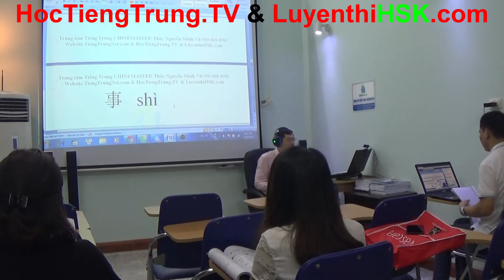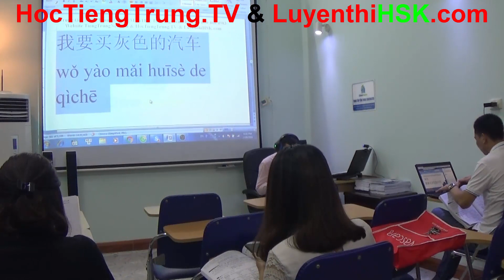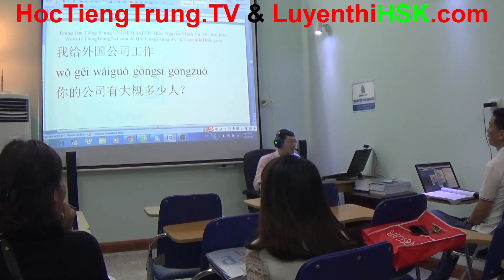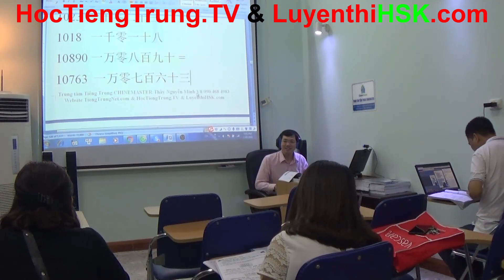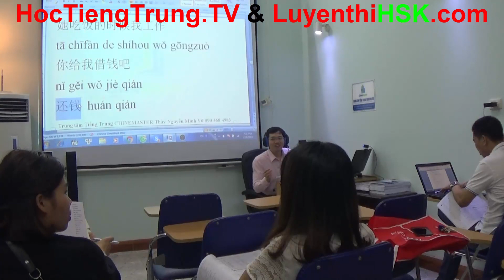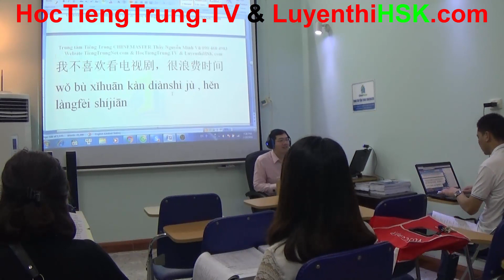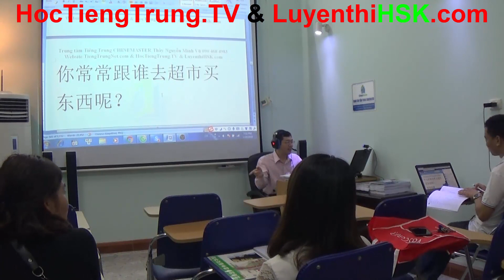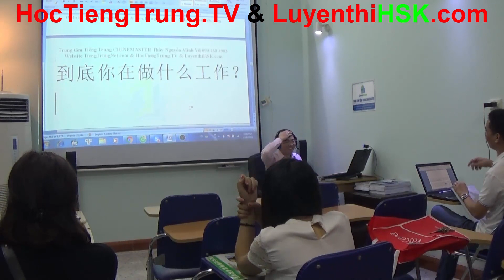Kênh YOUTUBE học tiếng Trung online miễn phí Lớp học tiếng Trung online cơ bản Nguyễn Minh Vũ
Kênh YOUTUBE học tiếng Trung online miễn phí cùng Thạc sỹ chuyên ngành tiếng Trung thầy Nguyễn Minh Vũ với hàng nghìn video tự học tiếng Trung Quốc miễn phí từ cơ bản đến nâng cao chất lượng tốt nhất Việt Nam hoàn toàn miễn phí. Đây chỉ có thể là phong cách làm việc của Trung tâm tiếng Trung ChineMaster đông học viên nhất Hà Nội với hơn 369,000 học viên theo học mỗi năm.
Trang web học tiếng Trung online miễn phí tốt nhất ChineMaster chuyên cung cấp các tài liệu học tiếng Trung online miễn phí chất lượng cao mà lại miễn phí 100% chỉ có duy nhất tại trung tâm học tiếng Trung miễn phí tại Hà Nội của Thạc sỹ Nguyễn Minh Vũ - chuyên gia giảng dạy tiếng Trung giao tiếp cấp tốc từ cơ bản đến nâng cao và luyện thi HSK cấp tốc đảm bảo đầu ra 100%.
Các bạn muốn học theo các video học tiếng Trung online cơ bản của thầy Nguyễn Minh Vũ thì cần phải chuẩn bị sẵn sàng những bộ giáo trình học tiếng Trung Quốc miễn phí sau đây. Đó chính là bộ giáo trình hán ngữ 6 quyển phiên bản mới PDF MP3, bộ giáo trình hán ngữ boya trọn bộ PDF MP3 từ sơ cấp đến cao cấp, bộ giáo trình 9999 câu tiếng Trung giao tiếp online thông dụng nhất, bộ giáo trình 3000 câu tiếng Trung giao tiếp hàng ngày, bộ giáo trình 1000 câu tiếng Trung giao tiếp cơ bản, bộ giáo trình 900 câu tiếng Trung giao tiếp thường gặp nhất, bộ giáo trình tiếng Trung giao tiếp luyện nghe nói tiếng Trung cấp tốc từ cơ bản đến nâng cao .v.v. Toàn bộ các tài liệu học tiếng Trung miễn phí này các bạn đều có thể tìm thấy ngay tại trang web học tiếng Trung online miễn phí của trung tâm học tiếng Trung giao tiếp tại Hà Nội ChineMaster.
Trọn bộ video bài giảng giáo trình hán ngữ boya sơ cấp 1 các bạn xem chi tiết tại
Tải sách học tiếng Trung miễn phí giáo trình hán ngữ 6 quyển phiên bản mới PDF MP3 các bạn xem tại
Tải sách học tiếng Trung Quốc miễn phí giáo trình hán ngữ boya pdf mp3 tại
Lớp học tiếng Trung online cho người mới bắt đầu học tiếng Trung Quốc của Thạc sỹ Nguyễn Minh Vũ liên tục khai giảng hàng tuần và đương nhiên là hoàn toàn miễn phí để có thể giúp đỡ tất cả các bạn học viên ở tỉnh thành xa xôi vẫn có thể tương tác trực tuyến cùng thầy Nguyễn Minh Vũ.
Tự học tiếng Trung online miễn phí, giáo trình khóa học tiếng Trung online miễn phí, tự học tiếng Trung cơ bản, học tiếng Trung Quốc miễn phí, học tiếng Trung giao tiếp cấp tốc, học tiếng Trung giao tiếp mỗi ngày, học tiếng Trung giao tiếp cơ bản, học tiếng Trung giao tiếp online .v.v. cùng Thạc sỹ Nguyễn Minh Vũ là sự lựa chọn vô cùng tuyệt vời của bạn.
Địa chỉ Trung tâm tiếng Trung ChineMaster: Số 1 Ngõ 48 Tô Vĩnh Diện, Ngã Tư Sở, Hà Nội